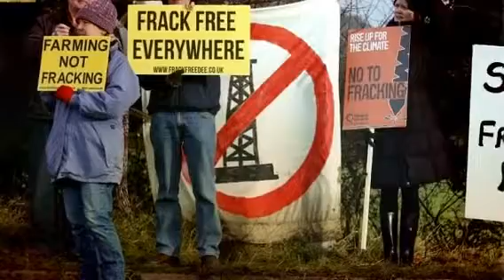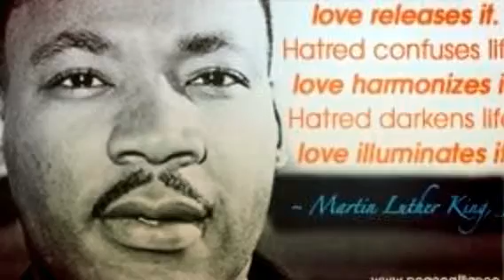Conflict thru out the world... (Created